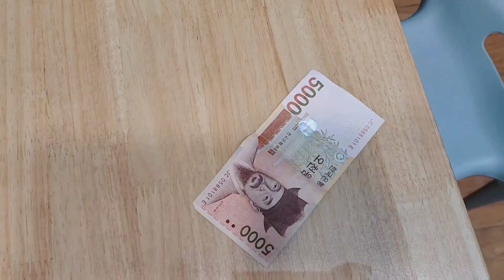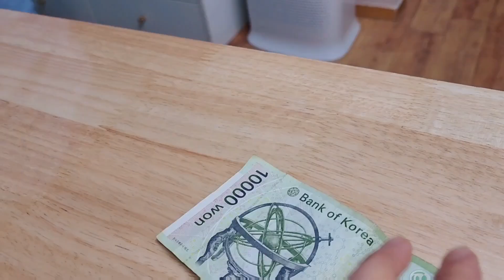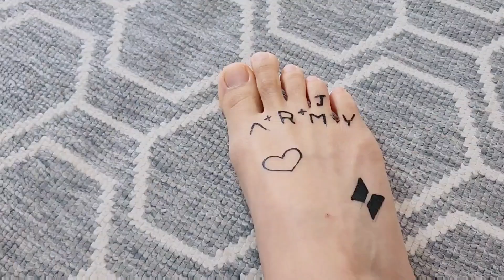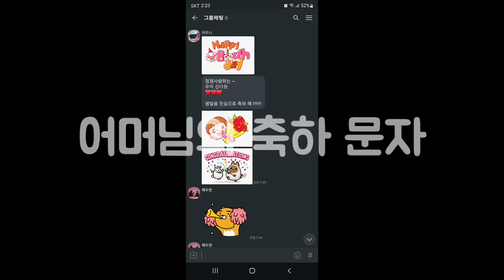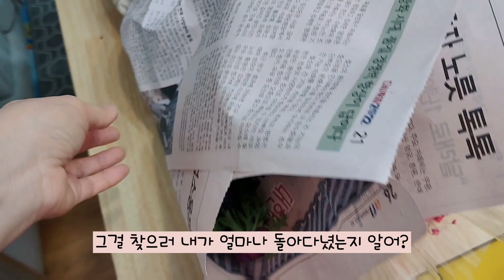[쭌스맘vlog]감동의 생일파티 폭풍오열/BTS 정국 타투 따라 하기/먹는거에 진심인 리틀 백선생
감동과 고통의 생일 파티~
방탄소년단 BTS 정국의 타투 보고 손민수 했어요 ㅎㅎㅎ
진짜로 타투 하기는 무섭고 헤나로 기분만 냈네요~
다들 도전해보세요 지루한 일상에서 탈선한것 같아 은근 기분이 좋네요~

오타 정정을 여러 번 해도 실수가 있네요
너그럽게 봐주세요~
가족들에게 상처를 줄 수 있는 댓글은 삭제될 수 있습니다.

일상브이로그입니다. 요리, 취미, 집안일, 육아등을 담고 있고. 엄마, 아내, 딸 그리고 나의 모습..
특별하지않은 소소한 일상을 공유합니다.